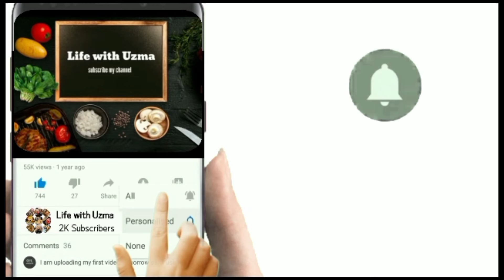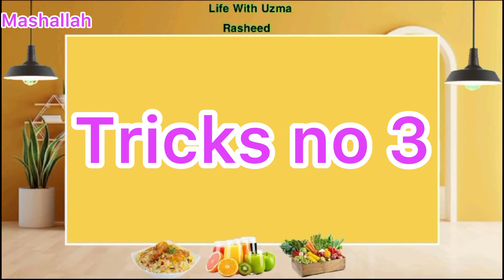4-Best No Cost Home Organization Hacks | Genius Space Saving Home Hacks ..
4-Best No Cost Home Organization Hacks | Genius Space Saving Home Hacks ..

4. Everyday Habits For A Clean And Organized Kitchen

Daily Morning Kitchen cleaning | kitchen cleaning tip | kitchen ko kare saaf | | cleaning ideas3 Great Tips/

Hi Everyone:
Today i m going to share basic 3-cleaning tips to keep your Kitchen neat,clean ,tidy,and organized.

how to clean kitchen stove
homemade all purpose cleaner for kitchen
daily habits for clean kitchen
how to keep kitchen clean
kitchen cleaning
Indian kitchen
kitchen organization
kitchen hacks
kitchen habits
cleaning habits
cleaning tips
daily cleaning
how do i manage house chores without help
no maid routine
cleaning tips
habits for a clean home
habits for tidy people
organize
clean with
how to
daily cleaning routine tips and ideas
how to clean home
cleaning habits
kitchen tips
kitchen hacks
smart kitchen tips
kitchen Hacks
tips
useful hacks
hacks
tips tricks
upyogi kitchen tips
5 best kitchen tips
10 best kitchen tips
5 best kitchen tips and tricks
kitchen ideas
kitchen organization
10 amazing kitchen tips
21 kitchen tips
Home hashtag by jaya
Mom n me
urban rasoi
priya’z kreative corner
happy homemaking